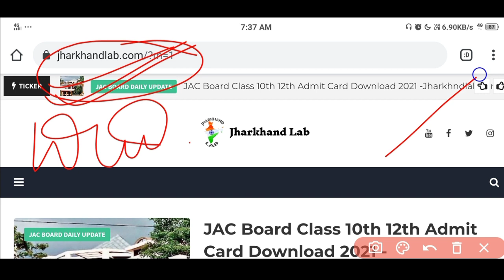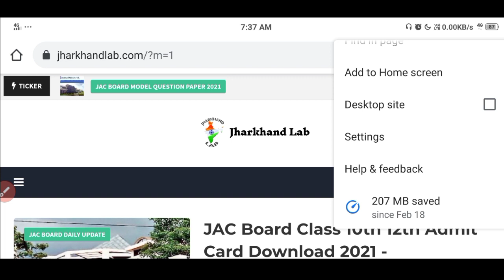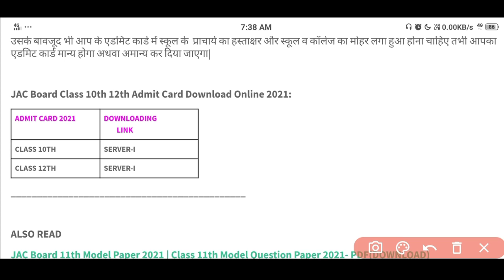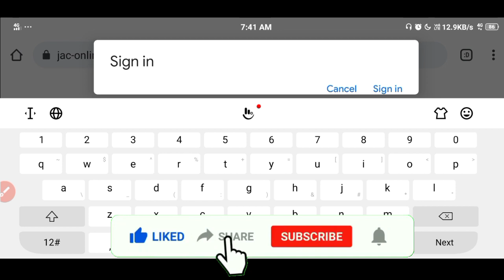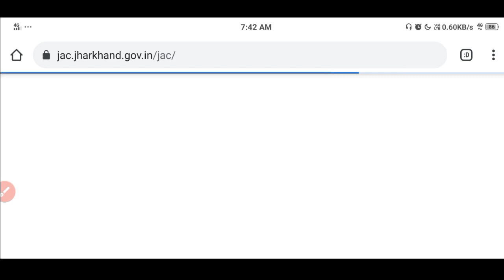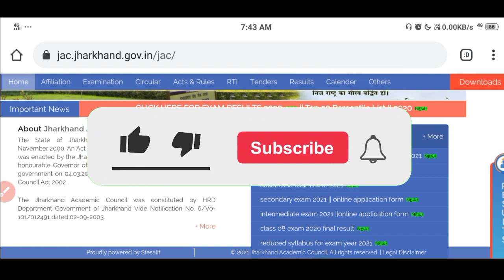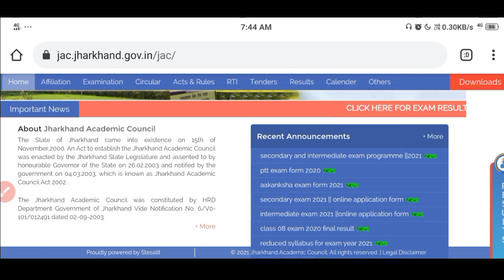Jac Board 10th 12th Admit Card Kaise Download kare 2021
🌟Your Query:
Jac board 10th admit card 2021
jac board 10th admit card kaise download Kare 2021
jac board 12th admit card kaise download Kare 2021
jac board 12th admit card download link 2021
jharkhand board admit card download 2021 class 10
jharkhand board
jharkhand board admit card download 2021 class 12